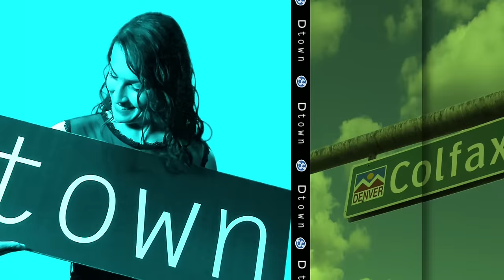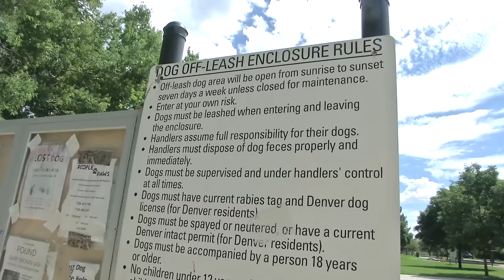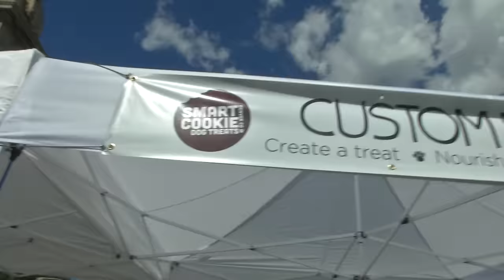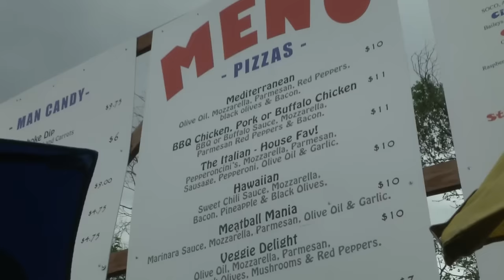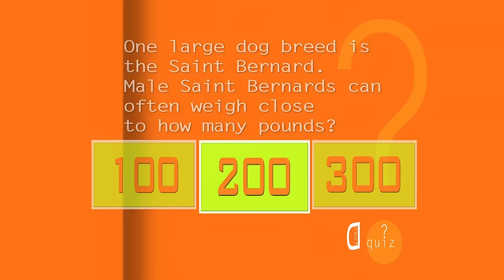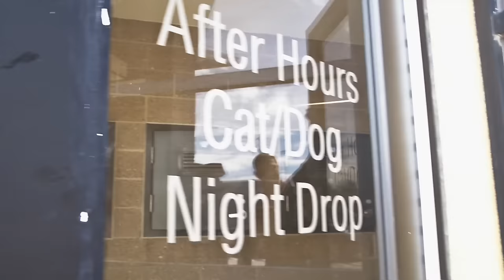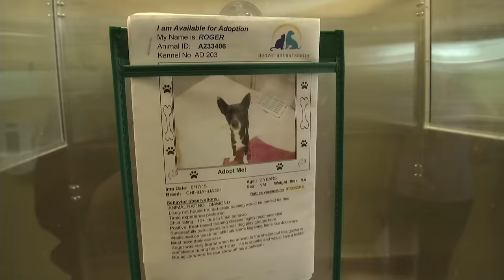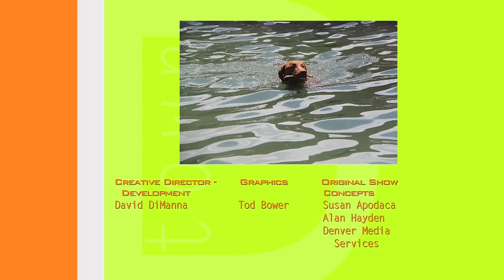Episode 08: 8 Great Things to do with Your Pet: Dtown 09/15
Pet lovers, take note!  Dtown is featuring 8 Great Things to do with Your Pet!   We’ll look at doggie pools, off-leash dog parks, a dog-friendly bar and grill, plus things to do with your cat, and much more!